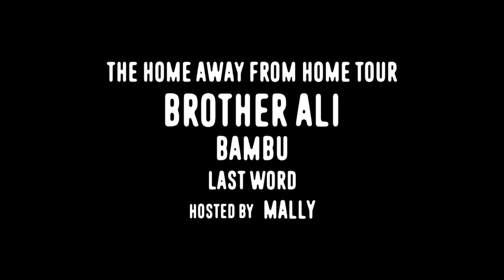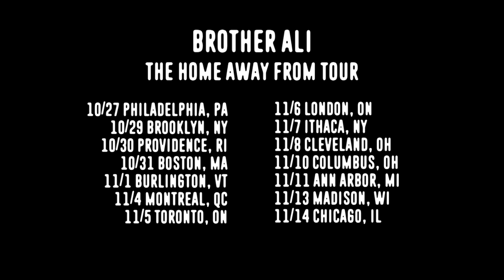Brother Ali - Home Away From Home Tour, Recapping the South!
Song: "Rapper Thing"  taken from Brother Ali's "Left In The Deck".

Home Away From Home Tour
Feat. Brother Ali
w/ Bambu & DJ LAST WORD
Hosted by: MaLLy

Full list of remaining dates:
October 29 - Brooklyn, NY - Knitting Factory
October 30 - Providence, RI - Met Cafe
October 31 - Boston, MA - Middle East
November 1 - Burlington, VT - Higher Ground
November 4 - Montreal, QC - Phi Centre
November 5 - Toronto, ON - Tattoo
November 6 - London, ON - London Music Hall
November 7 - Ithaca, NY - The Haunt
November 8 - Cleveland, OH - Grog Shop
November 10 - Columbus, OH - Skully's
November 11 - Ann Arbor, MI - Blind Pig
November 13 - Madison, WI - High Noon
November 14 - Chicago, IL - Reggie's